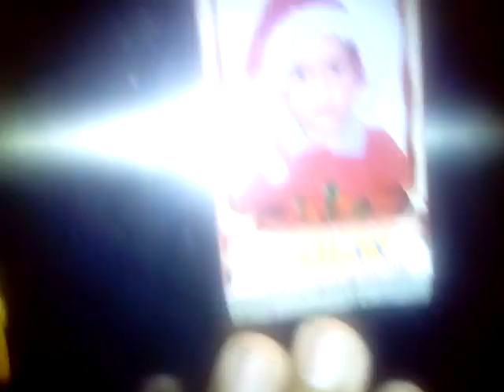foto de islaninho de 4 ano ele nasceu no ano de 2017 mamanguape PB Paraíba.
mamanguape PB paraiba Brasil.